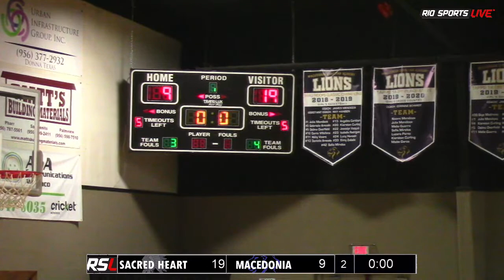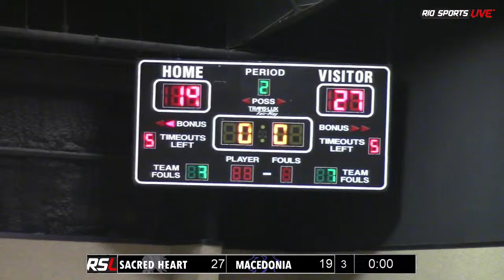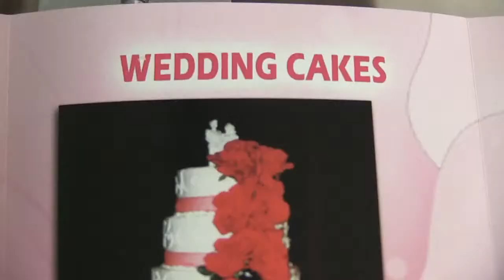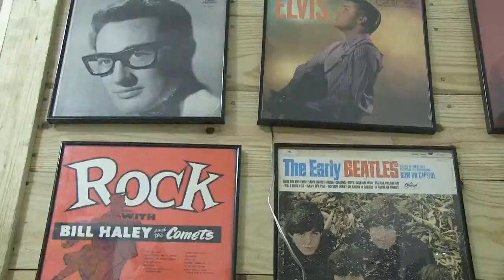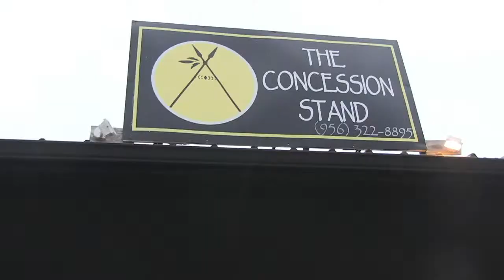Sacred Heart vs Macedonia l TAAPS Area Round l 3/2/21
New Years Eve Special!